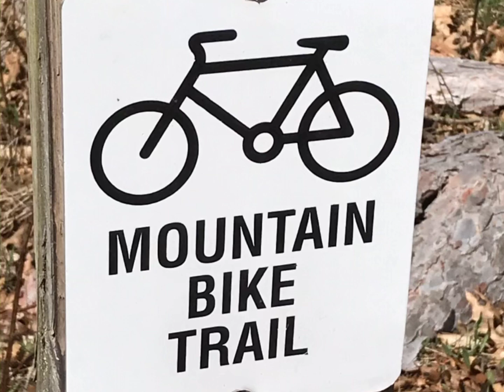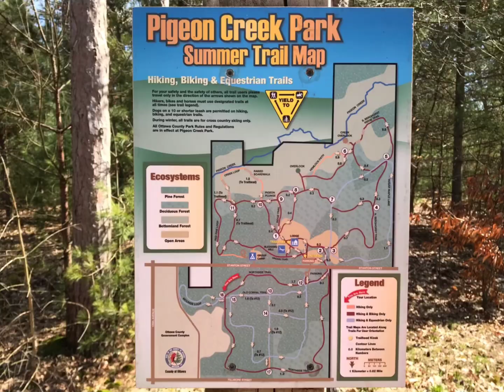My Earth Day tribute video 🌎🌏🌍 (Beautiful times / owl city feat. Lindsey Stirling )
I know that this video is a day late but I was busy with a few things.
HAPPY EARTH DAY EVERYONE!